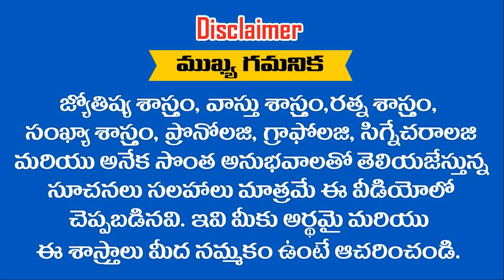Simha Rashi March Masaphalalu |Telugu Rasi Phalalu | Monthly Horoscope | Leo Horoscope